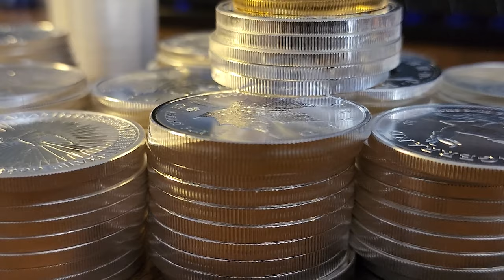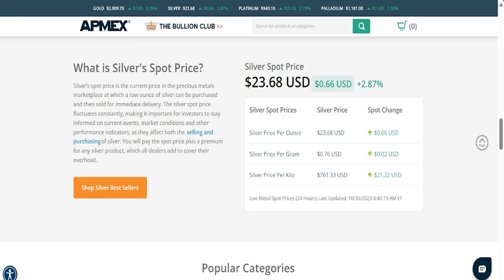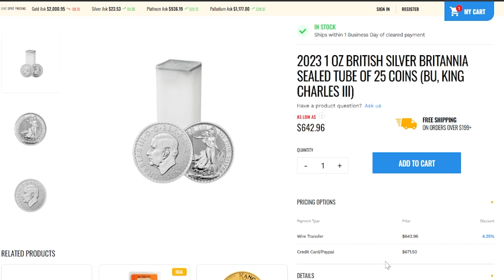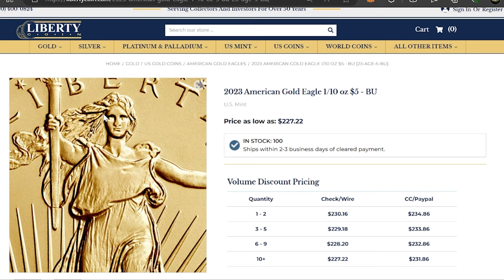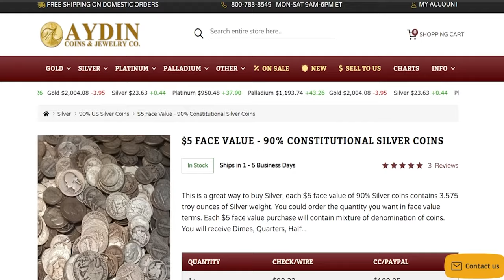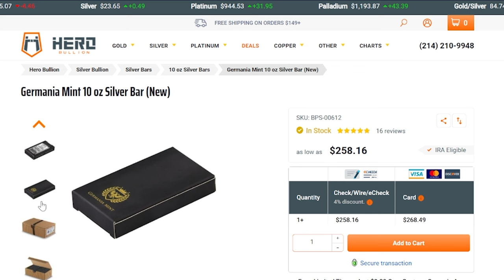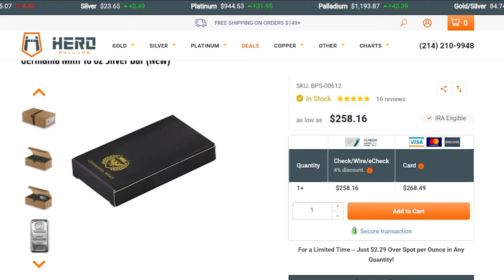Best Place to Buy Gold and Silver Online? Gold & Silver Sales & Deals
A run-down of sales and promotions at popular online gold and silver dealers in the United States. I briefly recap the current weeks sales to help my viewers save a few bucks buying metals this week. Please note that these dealers refresh their deals pages throughout the week so more items may be added, and some may be removed. Please let me know if you enjoy this type of content on YouTube by liking today's video with a thumbs up!

My local Coin Shop is:
Orlando Coin Exchange
Please tell them Florida Stacker sent me!

Here are some links for storage options on Amazon.com. All Amazon purchases made through a link provide a 1-2% commission to Florida Stacker with each purchase you make, including any items added to your cart not featured below at no additional cost to you.

Amazon.com Black Nitrile Gloves
American Silver Eagle Supplies:
Capsule Tube & 20 Air-Tite Direct Fit Coin Capsules (Red Lid)
Capsule Tube & 20 Air-Tite Direct Fit Coin Capsules (Black Lid)
Guardhouse American Silver Eagle Coin Tubes (5 Tubes – Green Lid)
Guardhouse American Silver Eagle Coin Tubes (10 Tubes - Green Lid)
500oz American Silver Eagle Tube Monster Box w/Foam Insert

Krugerrand, Britannia and Generic Silver Round Coin Tubes (Medallion 66) 20 Coins will fit.

500oz Generic Silver Round, Britannia, Krugerrand Monster Box Foam Insert

1 oz Gold American Eagle, Gold American Buffalo, Gold South African Krugerrand, Gold British Britannia, Platinum American Eagle, Platinum Britannia Supplies:
Capsule Tube & 20 Direct Fit H-32 Air-Tite Coin Capsules (Red Lid)
Guardhouse 1 oz Gold Square Coin Tubes (Red Top, Quantity 5)

1/2 oz Gold American Eagle, 1/2 oz Gold Krugerrand, 1/2 oz Gold Britannia Coin Supplies:
Capsule Tube & 20 Direct Fit H-27 Air-Tite Coin Capsules (Red Lid)

1/4 oz Gold American Eagle, 1/4 oz Gold Krugerrand, 1/4 oz Gold Britannia Coin Supplies:
Capsule Tube & 20 Direct Fit H-22 Air-Tite Coin Capsules (Black Lid)

1/10 oz Gold American Eagle, 1/10 oz Gold Krugerrand, 1/10 oz Gold Britannia, 1/10 oz Platinum American Eagle, 1/10 oz Platinum Britannia, 1/10 oz Gold Philharmonic Coin Supplies:
Capsule Tube & 20 Direct Fit H-16 Air-Tite Coin Capsules (Red Lid)
(Black Lid)

Queen’s Beast 2oz Silver Coin Supplies:
High Relief 39mm Direct Fit Coin Capsule (2 oz Coin, Quantity 10)

I have a Capital One Quicksilver credit card and really like the 1.5% Cash Back on every purchase. If you decide to apply for a card, please use this if you're approved, I'll get a referral bonus.